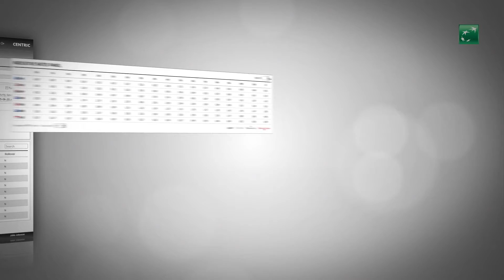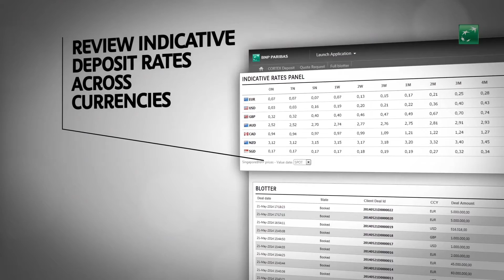Higher Ground Services - Animation